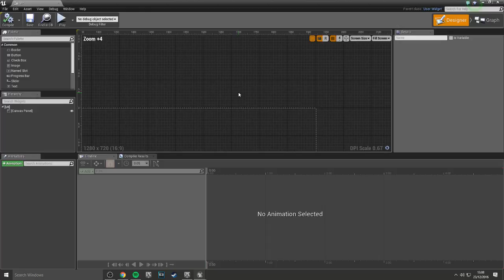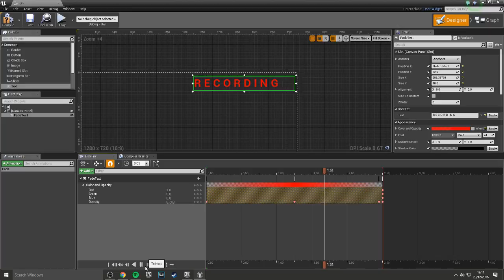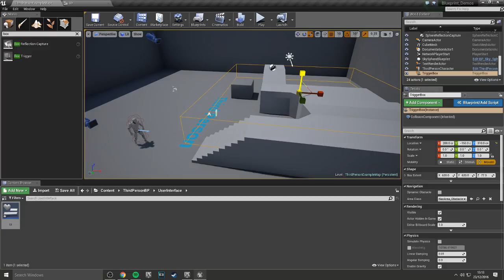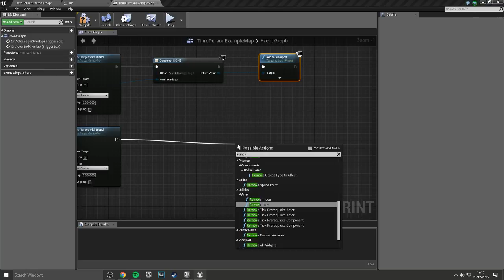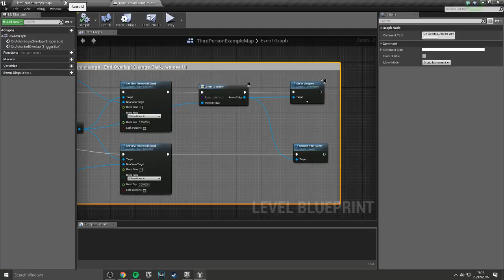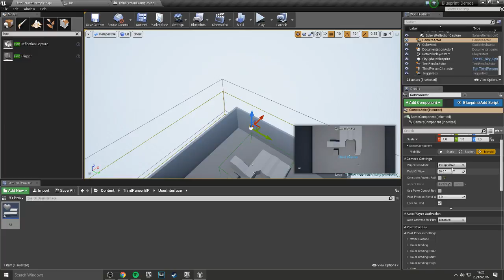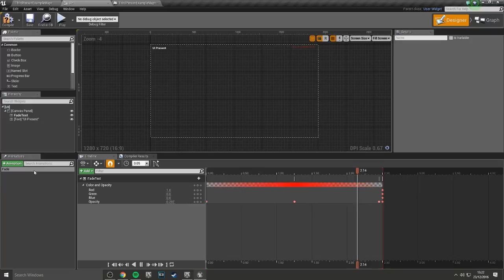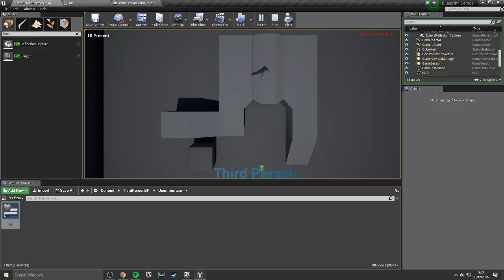UE4 - Camera Effects With Blend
Need to try and find out why the animation wouldnt play.